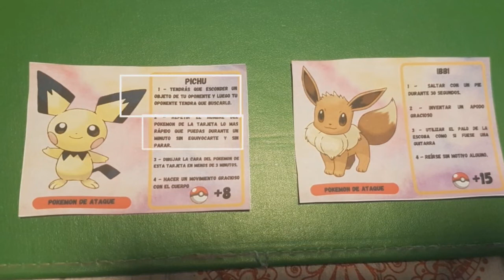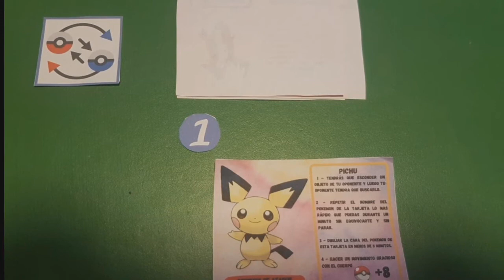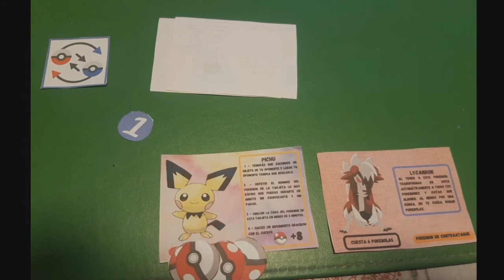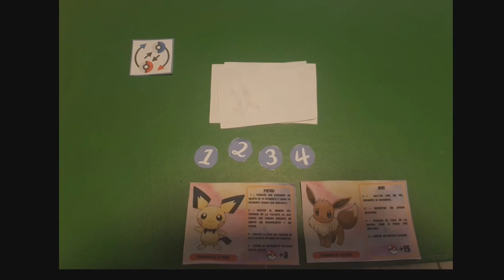POKEMON SUPER (EL JUEGO DE MESA)